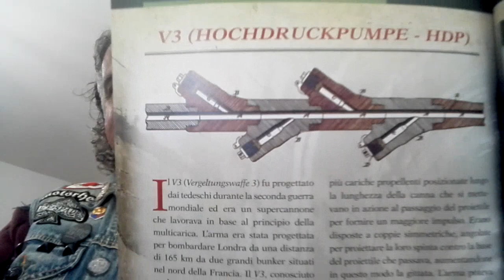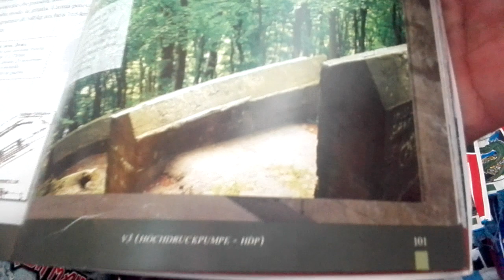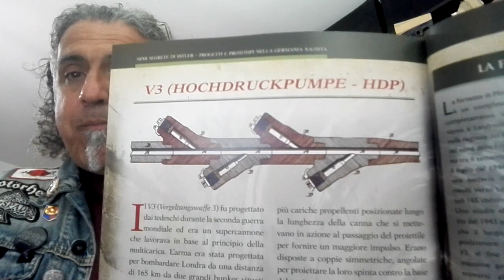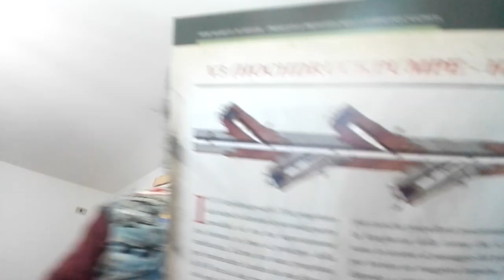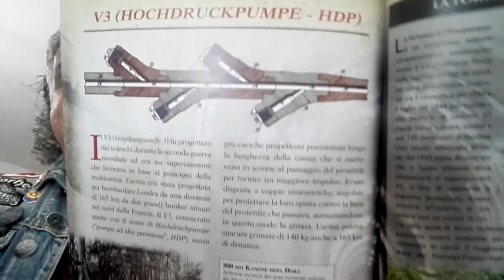V3, la cosiddetta Arma Conders, un cannone non convenzionale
parlo della V3, il millepiedi, il cannone a camere di scoppio multiple installato a Mimoyecques, nel nord della Francia, per bombardare londra.